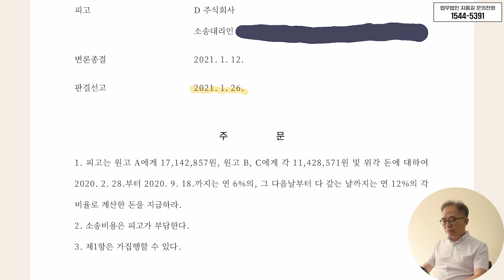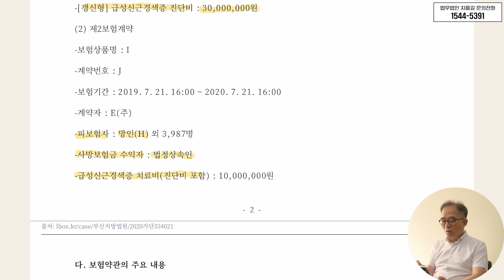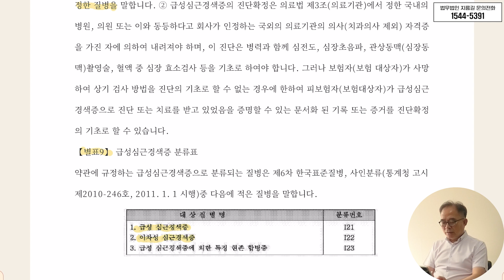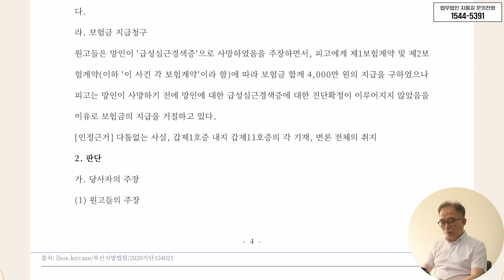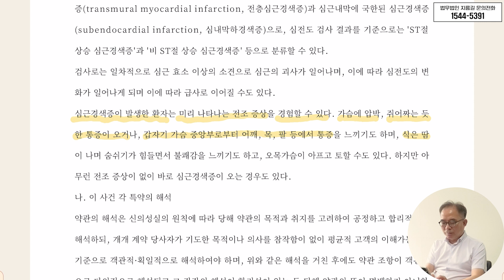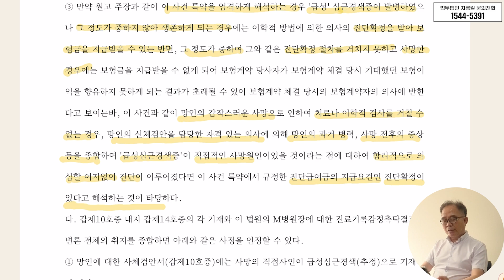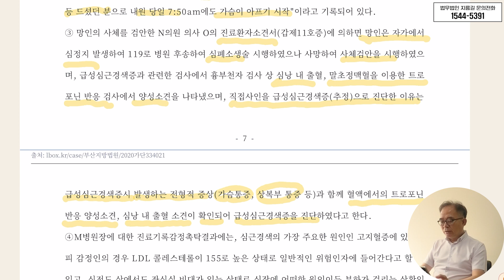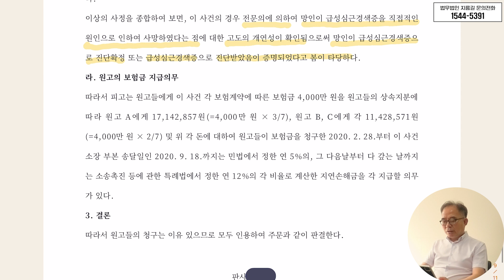검사를 받지 않고 급성심근경색으로 사망하더라도 진단비 보상을 받으실 수가 있습니다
[지름길 법무법인]